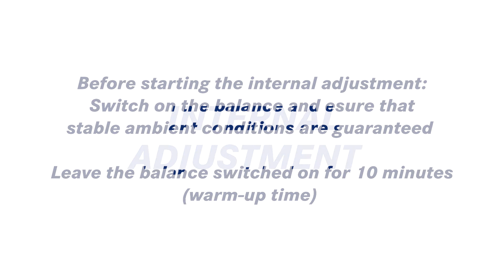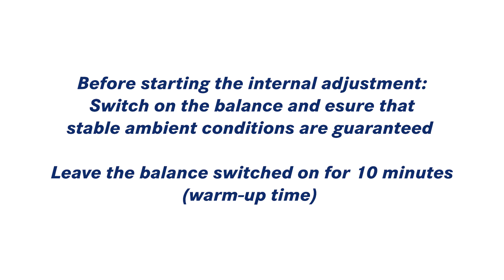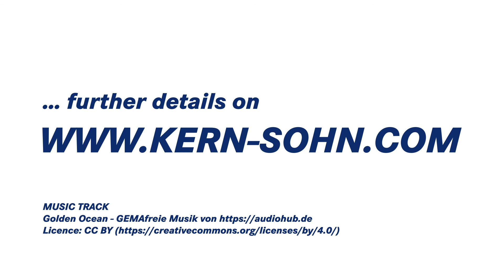The classic laboratory balance with robust, high-quality tuning fork measuring system | KERN EW EG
• KERN EG-N: Internal adjustment in the case of a change in temperature and time-controlled at defined intervals, guarantees high degree of accuracy and makes the balance independent of its location of use
• KERN EW-N: Adjusting program CAL for quick setting of the balance accuracy using an external test weight
• Stable temperature behaviour
• Short stabilisation time
• Shock proof construction
• High corner load performance
• GLP/ISO record keeping of weight values
• Totalising of pieces when counting
• Draught shield standard for models with [d] = 0,001 g, weighing space W×D×H 158×130×78 mm
• Protective working cover included with delivery